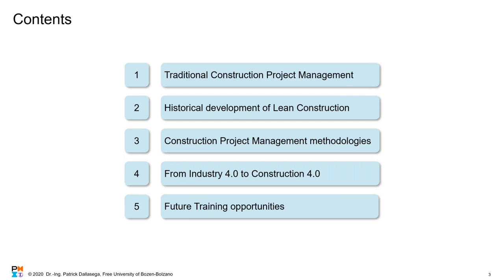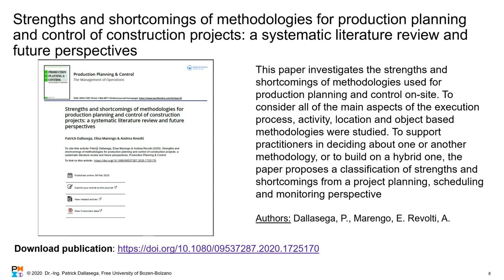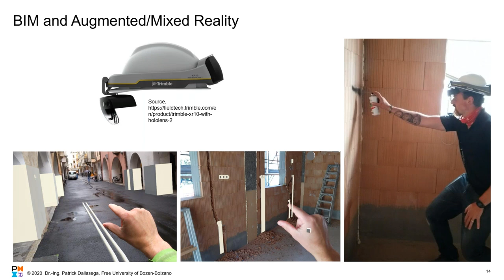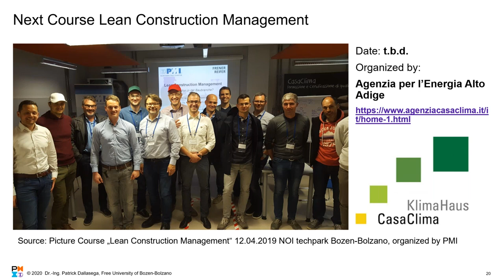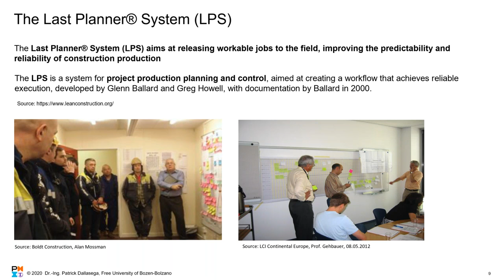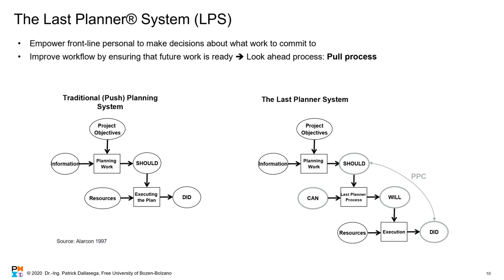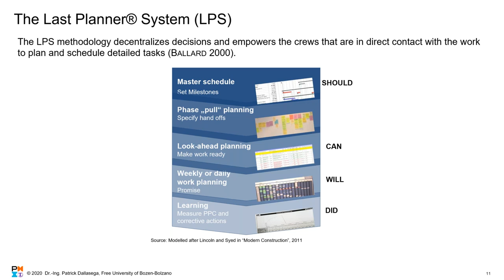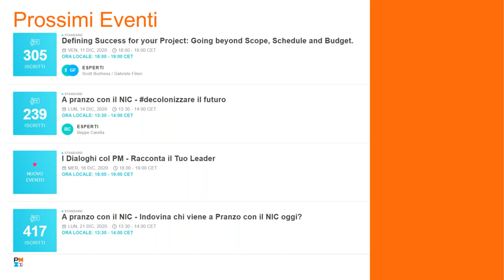Webinar - 11/12/2020 - Lean Construction and Construction 4 0 con Patrick Dallasega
Lean Construction and Construction 4 0

Per la claim PDU di 1 T (Technical) per tutte le certificazioni, accedere a CCRS nella categoria Online e Digital Media , utilizzare codice provider C101